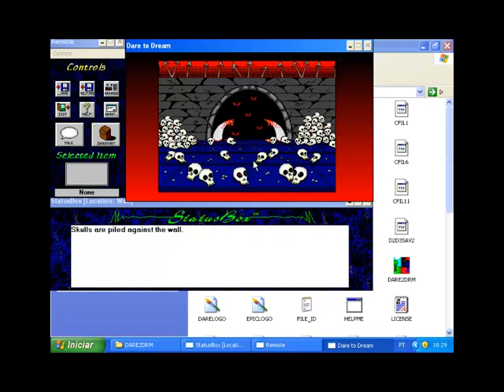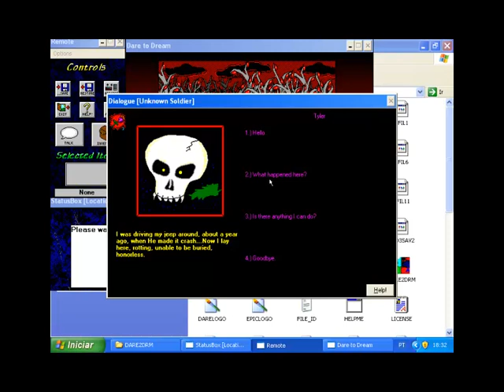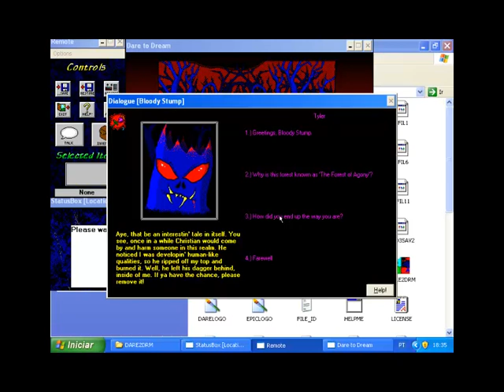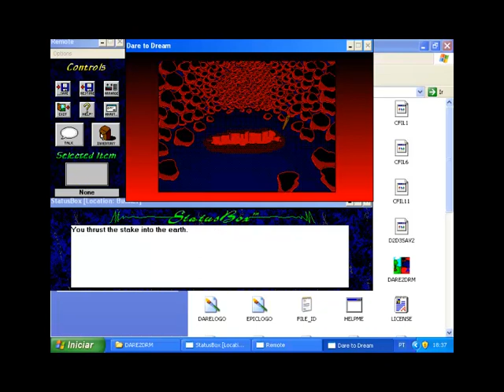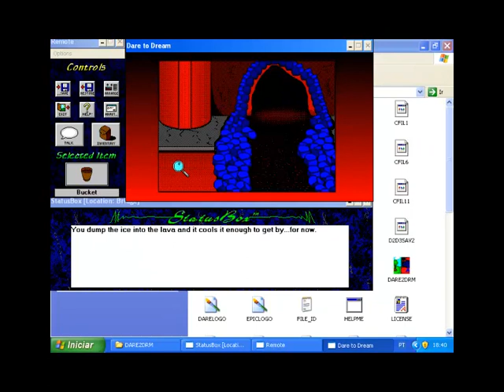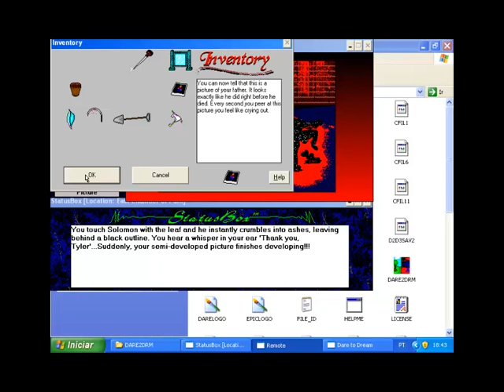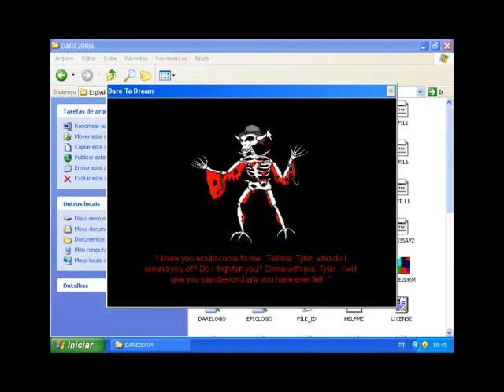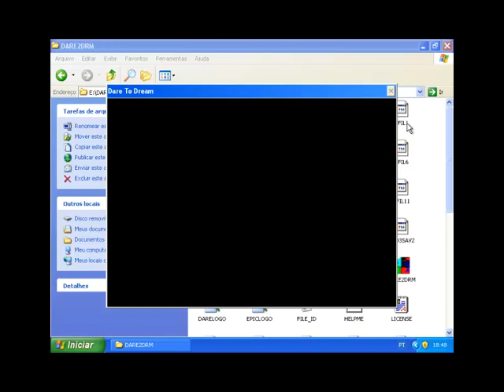Dare to Dream (PC) Longplay - Volume 3: Christian's Lair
Longplay of "Dare to Dream", PC adventure game designed by Cliff Bleszinski and published by Epic MegaGames in the early 1993 for the Windows 3.x systems.

The game was released in three parts, the third one ("Christian's Lair") was commercially published by Epic MegaGames. Having sucessfully escaped his nightmare in the first game, and making his way through the NiteMare, Tyler now prepares to put an end to the evil that has been haunting him ever since the death of his father, once and for all...